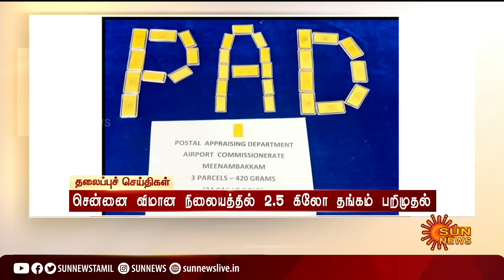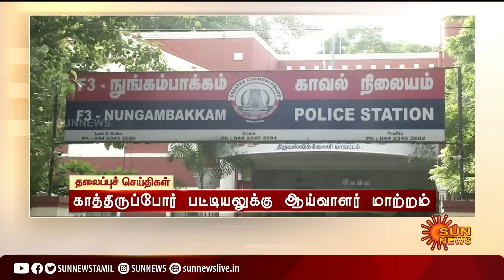Headlines Now | Evening 6 PM | 22-08-2022 | Sun News | Tamil News Today | Latest News